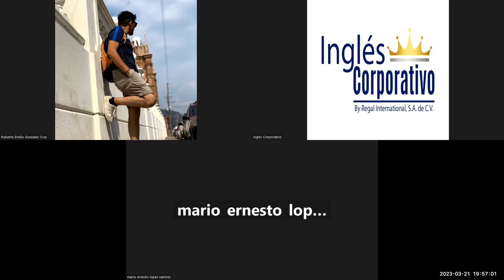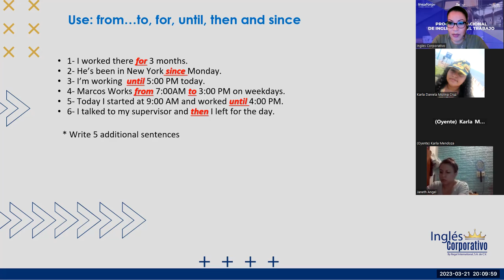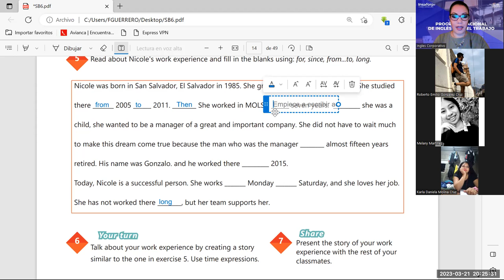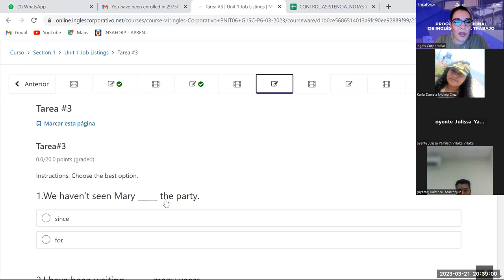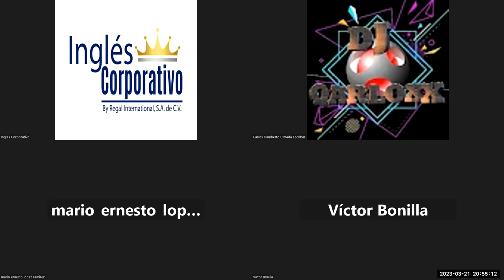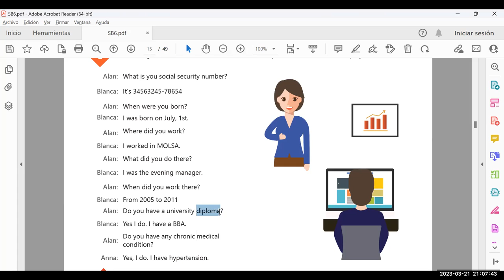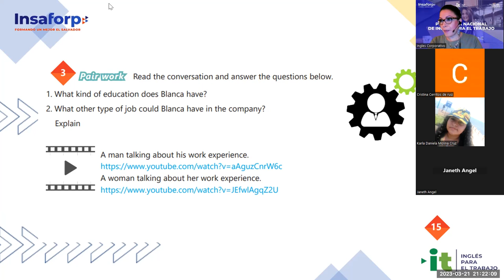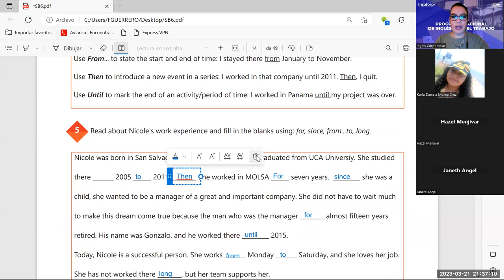Sesion 4-21-03-2023-29750-8048-0043/2023-Guerrero-Filling out a job application form Part 1